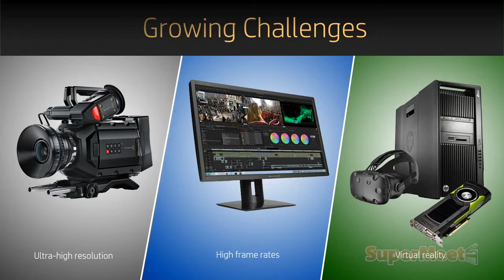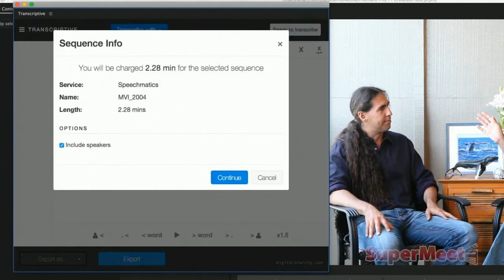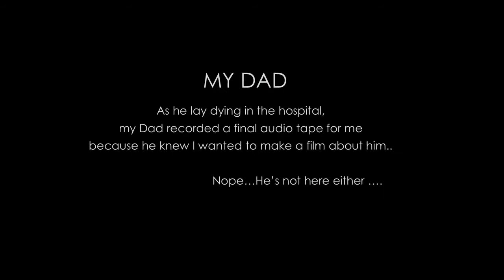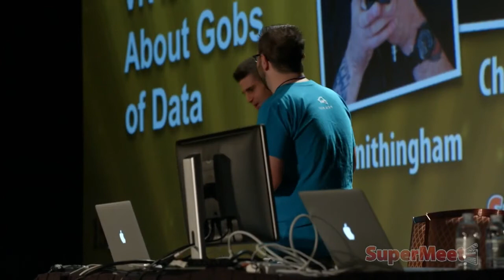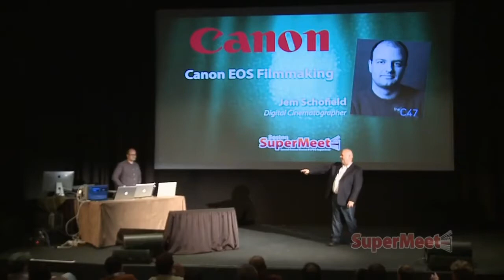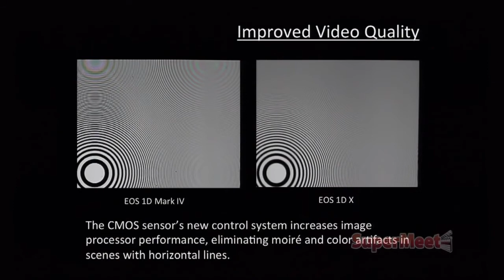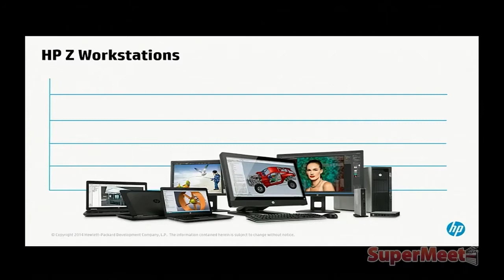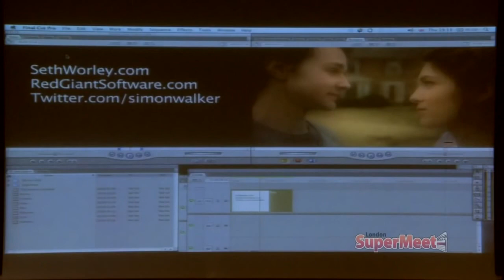Editing ROUGH CUT Transcription Version 3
This video is for purposes of transcription for editing several new segments on editing software such as Final Cut Pro X and Blackmagic Design DaVinci Resolve and is not a finished segment. Please note as our team segments the content we will release finished content.